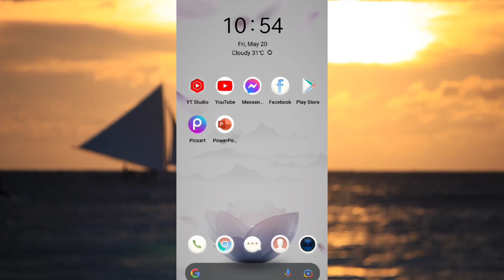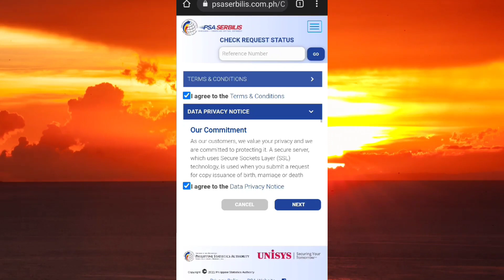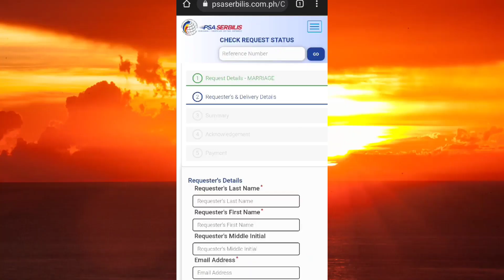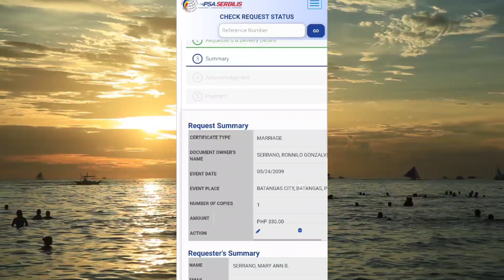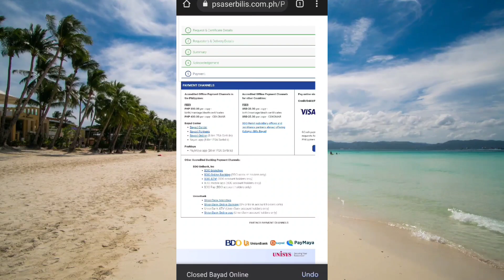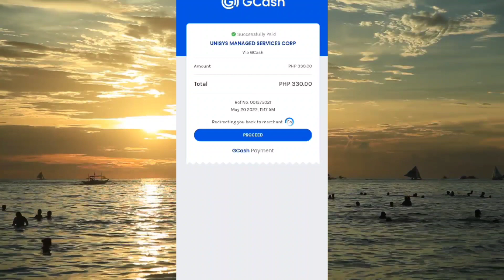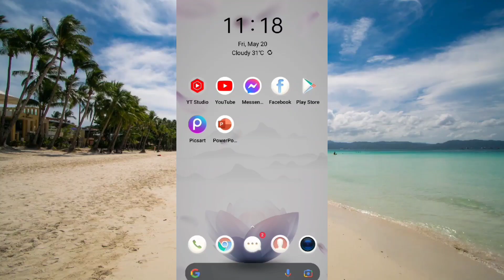PAANO KUMUHA NG PSA MARRIAGE CERTIFICATE GAMIT ANG CP 2022 | GCASH PAYMENT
Paano kumuha ng PSA Marriage Certificate? Panoorin niyo ang video na ito at ituturo ko sainyo ang simple step by step guide sa pagkuha ng PSA    Marriage Certificate.

Paano Gamitin ang Google Meet

Paano Kumuha ng Passport 2022 |